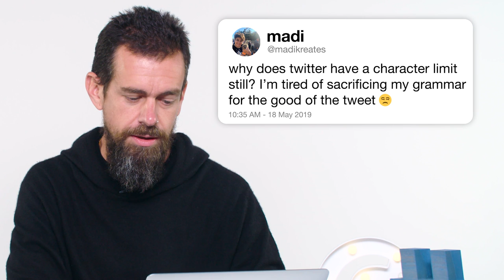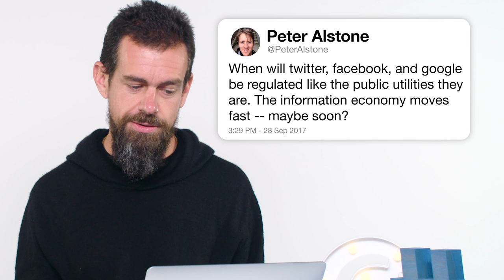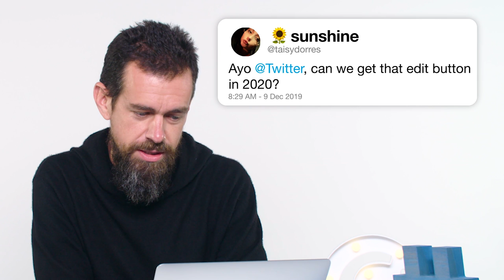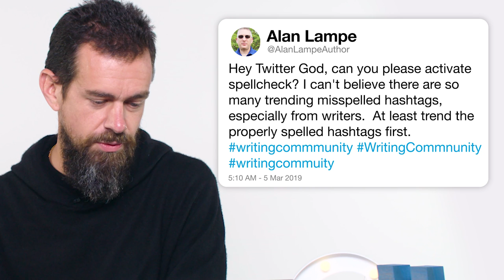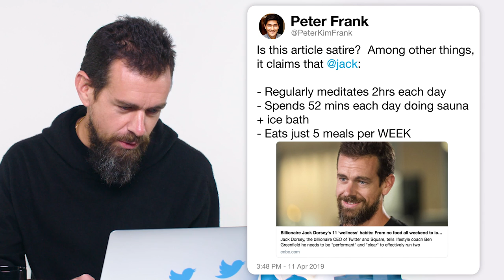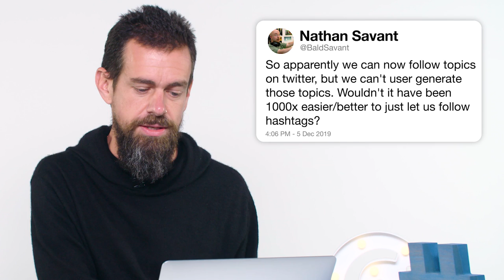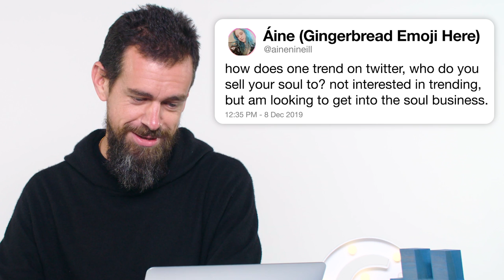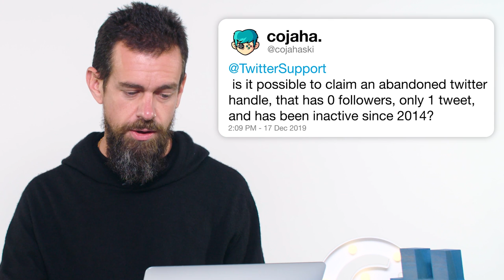Twitter Co-Founder Jack Dorsey Answers Twitter Questions From Twitter | Tech Support | WIRED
Twitter co-founder Jack Dorsey uses the power of his own website (Twitter) to answer frequently asked questions about one of the world's most popular social media platforms, Twitter! Is the Twitter bird's name really Larry? How can you identify a Twitter bot? Why does Twitter have a character limit? How do you get verified on Twitter? Jack answers ALL these Twitter-centric questions and much, much more!